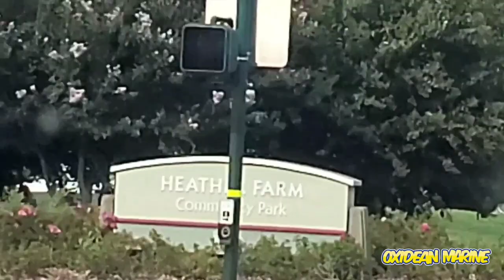Bill Oxidean visits Heather Farms rc boat pond Rc Boat Walnut Creek, Ca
Rc Boats, Oxidean Marine